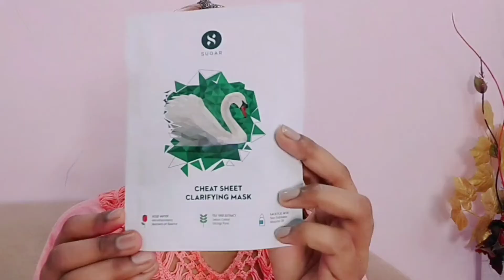GET UNREADY WITH SUGAR /MICELLAR WATER/CLAY MASKING/CHEAT SHEET//NEHASMARTY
HELLO EVERYONE WELCOME BACK. IF U ENJOYED WATCHING ND FOUND THIS ONEBRANDSKINCARE WITH SUGARMICELLARWATER

XOXO 😘